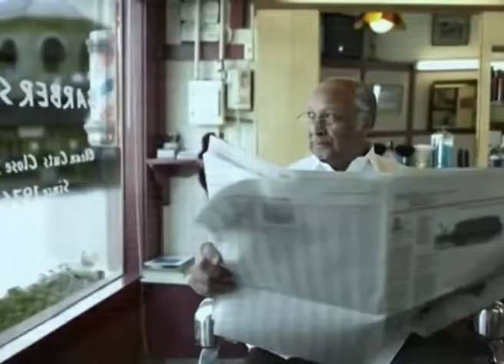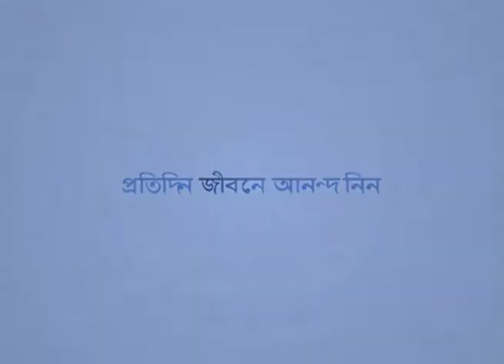জন এবং লিসা রিভেয়ার-এর সঙ্গে জয়েস – অনন্তকাল দ্বারা চালিত - Joyce Meyer